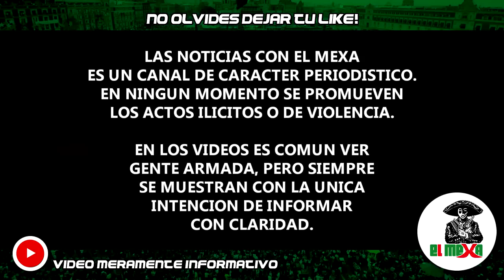Eran gente de "El Mencho" los 37 pistoleros detenidos en un campamento, en Ciudad Hidalgo.